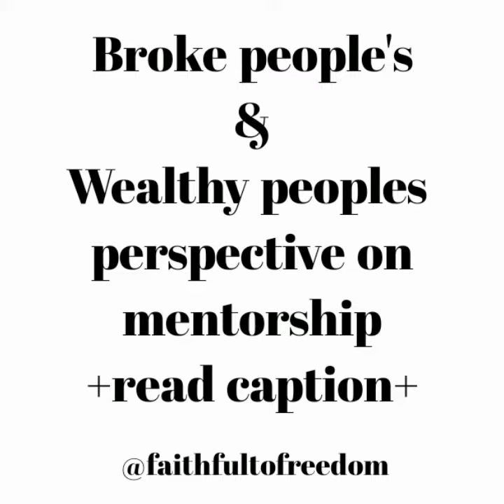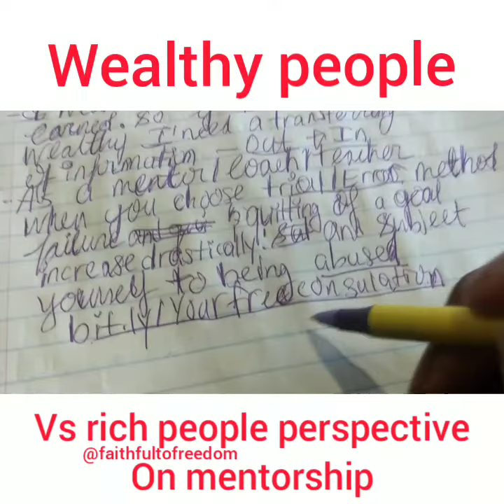Why mentorship in online marketing?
"Email Processing System" 2020 (Detailed) Review Get FULL DETAILS Questions? The Email Processing System opened its doors in 2010 and since then they have helped thousand upon thousand of families create financial freedom! The Email Processing System has truly changed my life! I believe it's one of the fastest way a complete newbie can start making online fast, especially in 2019 & 2020! Can somebody with no skills join Email Processing System and still create great results? Yes they can! If you can follow step by step instructions you can make money with this simple money making online opportunity! If you want to earn cash online fast in 2019 and 2020, all you need is internet connection and a laptop and start creating extra cash from the comfort of your own home. What will you be doing with Email Processing System? You will be copying and pasting pre-written ads on Social Media, etc.. When somebody responds to your ad and joins your team, you get paid 100% commission! Here's where the "processing of emails comes in". We send a prewritten welcome letter with the link to our training site(s) and important instructions to our new members. More work equals more money!! Every month I am able to generate over $2,000- $5,000 per month, working 2-3 hrs per day, 4 days a week! Are you ready to change your life? "Email Processing System" 2020 (Detailed) Review Get FULL DETAILS You can earn $25, $50 and $100 Daily to your Paypal. Global opportunity you can use Paypal, Stripe, Authorize.net, Google Wallet, Square Cash and some others to be paid!! I have full step by step training in place for you, so even if you have never made any money online, the Email Processing System 2.0 is a great way to start. There is no waiting for a paycheck and you can start making money as soon as you go over your training and get started. "Email Processing System" 2020 (Detailed) Review With the Email Processing System 2.0 you receive Bonus training that the original EPS or Email Processing System does not offer. The original EPS or Email Processing System only gives you access to the EPS back office with a simple booklet and that is it. With EPS 2.0 you can now earn higher commissions, and learn how to have a successful business from home. Full support and tons of training included. What do you get when you join today? - Training site with step by step video tutorials (each level has it's own training site) and if you start at the higher levels, you can access to all 2 or 3 training sites - Access to my Facebook training and support group with Extra Bonus training video tutorials and extra document files with extra training. - Added to our proof group so you can show proof to others until you make your own - Added to our team chat where again your not left alone and can ask questions 24/7 - Of course my one on one training to answer your questions and help you each step of the way - And so much more! I am adding in new training all the time to the group and to my training sites!